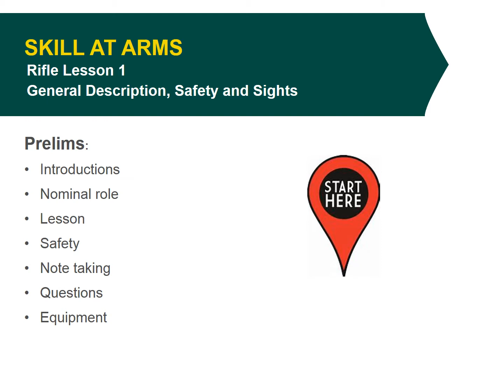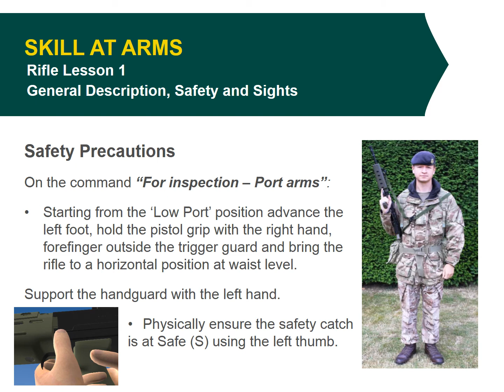1 4 1 2 2 PP Rifle Lesson 1 General Description Safety and Sights 1